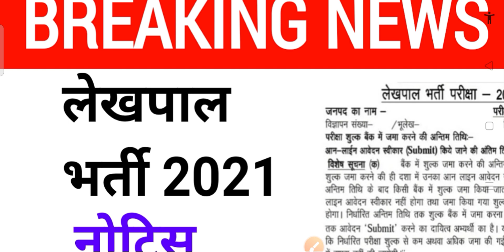Upsssc latest news | Up lekhpal vacancy latest news today | Upsssc lekhpal vacancy 2021